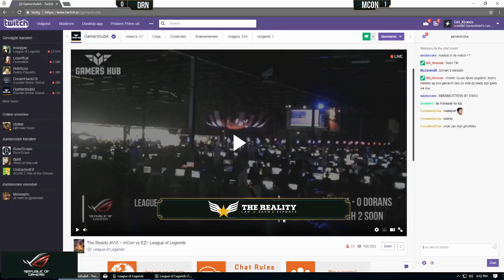The Reality XVIII | LoL | MCON Esports vs Dorans Alpha (2/2)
In this video:
We've got a League of Legends match for you, this match is the second match between MCON Esports and Dorans Alpha.